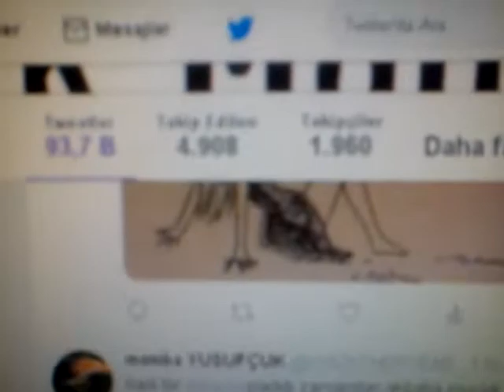bunları yayınladım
dahası gelecek